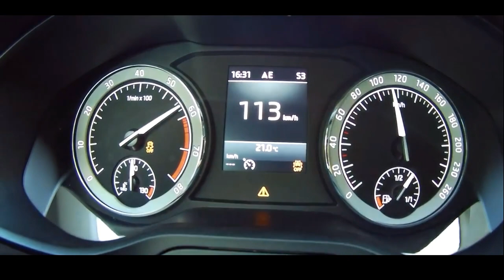Skoda Karoq 1.5 TSI DSG 0-150 km/h acceleration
Skoda Karoq 1.5 TSI DSG 0-150 km/h acceleration (150 hp)